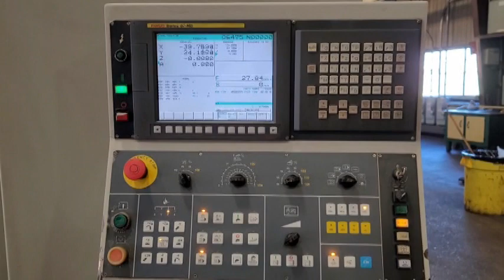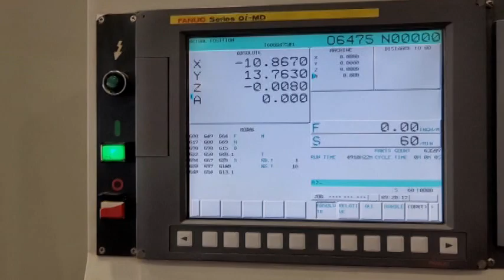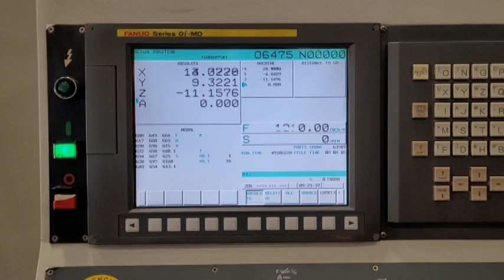19647 Hardinge Bridgeport GX1600 CNC VMC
Hardinge-Bridgeport GX 1600 CNC Vertical Machining Center